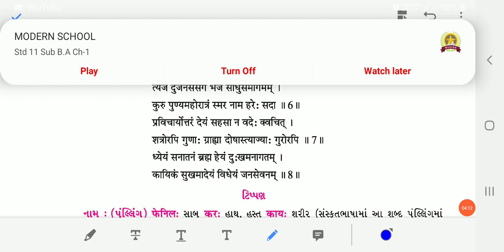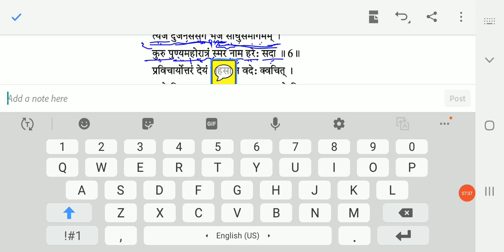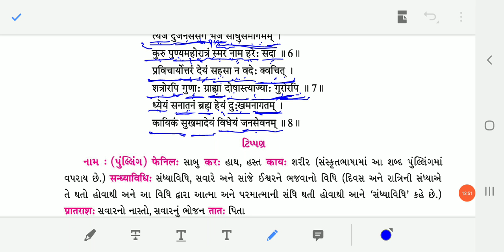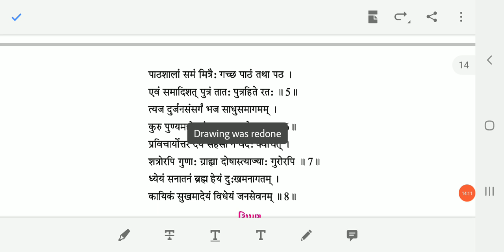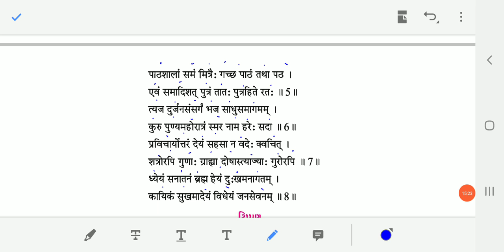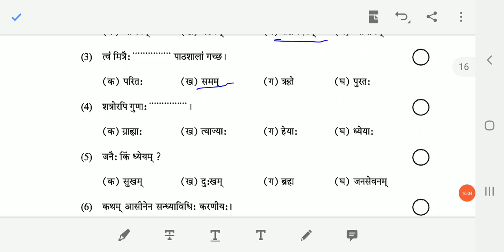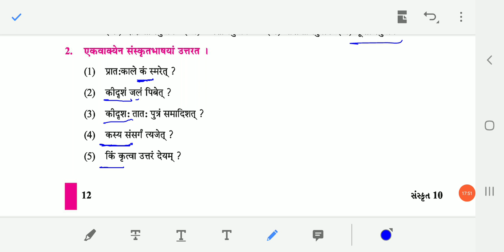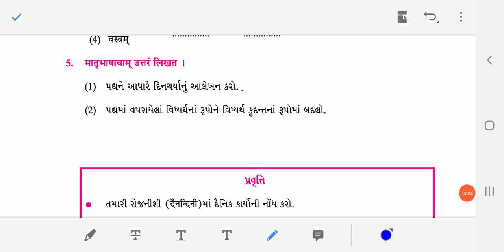Std 10 Sanskrit ch 3 Part - 2